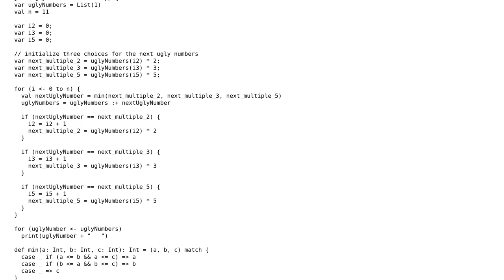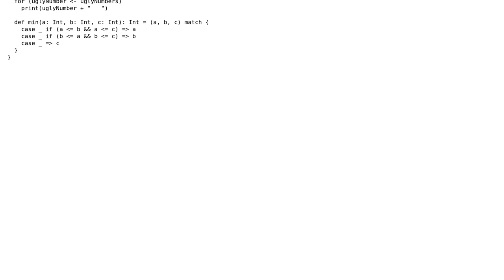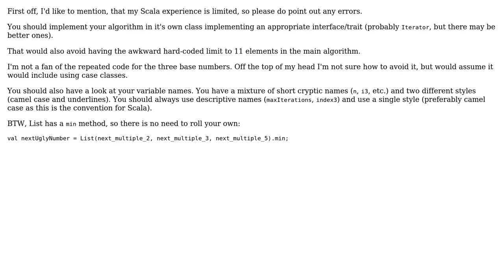Ugly number implementation in Scala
With thanks & praise to God, and with thanks to the many people who have made this project possible! | Content (except music & images) licensed under CC BY-SA | Music | Images & others | With thanks to user RoToRa user Rajeev user Jamal and the Stack Exchange Network Trademarks are property of their respective owners. You are responsible for your own actions.